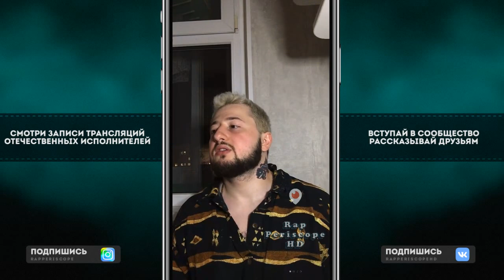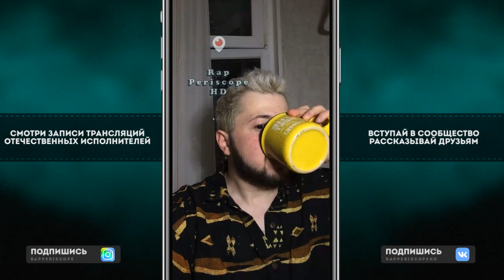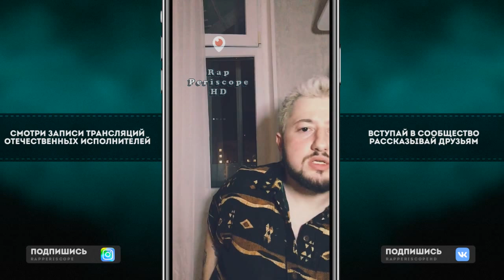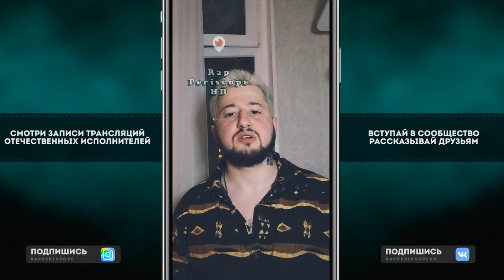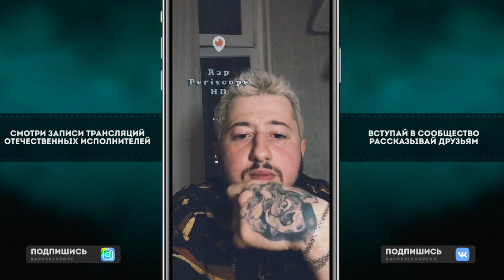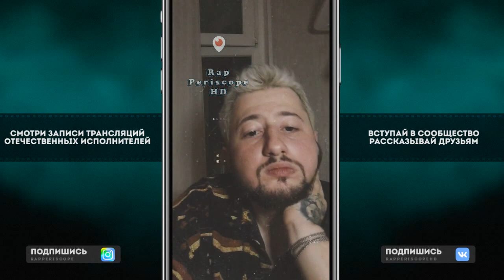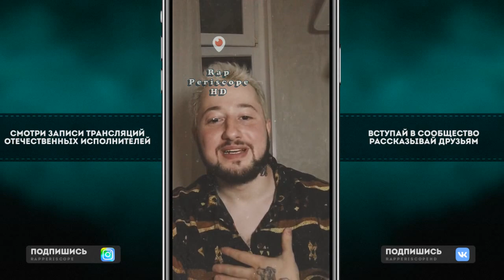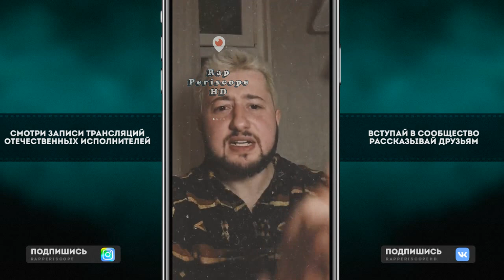IRoh о Gone.Fludd, Lizer, Loqiemean, ЛСП, SCARLXRD, CAKEBOY, Flipper Floyd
Instagram Oxxxymiron
Instagram баста
Instagram Kizaru
Instagram Schokk
Instagram Face